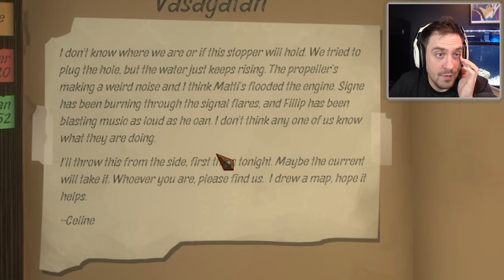We Found a Yacht! - Blind Raft Game 2021 Ep 13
Raft Game | Blind Raft 2021 | Let's Play Raft | Raft Gameplay

Welcome to my Blind Raft 2021 Lets Play! I was craving another survival game since wrapping up Subnautica and The Forest, but their sequels are still a ways out! I figured Raft could scratch that itch!

Hit me up in the comments if you enjoy Blind Raft 2021 Lets Play that way I know to keep it going!

0:00 Recap
0:35 That's an Island
0:56 That's a Boat
1:52 Unexpected Company
2:25 Back to Exploring
4:32 Day 2
7:59 Use Bomb
10:14 The Goods
10:32 Outro

I always appreciate feedback as well, so if there is something missing that I can add to my Blind Raft 2021 lets play then please let me know!

Raft Description:
a perilous sea! Gather debris to survive, expand your raft and be wary of the dangers of
the ocean!

survival.

Features:
● Navigate! Sail your raft towards new places!
● Fight! Defend your raft from the dangers of the ocean.